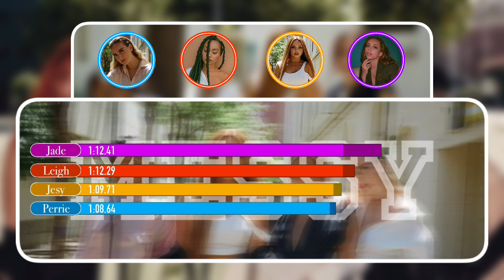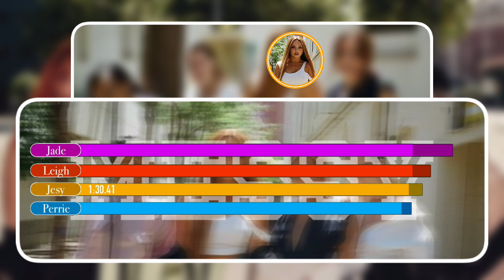How Would Little Mix Sing Messy by Fifth Harmony